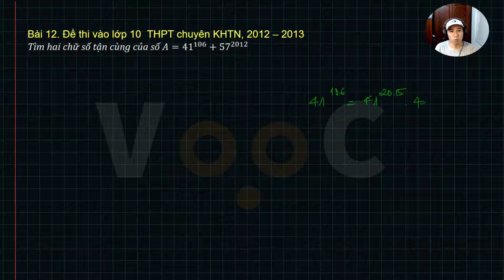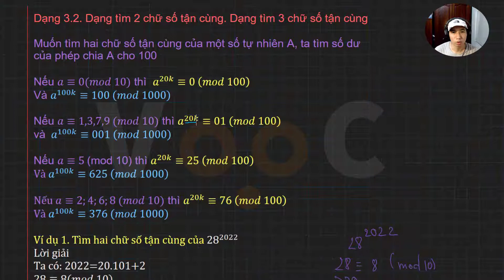CHUYÊN ĐỀ TOÁN 7. ĐỒNG DƯ THỨC (Phần 19)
Subcrible VooC Academy
Information of video
Chuyên đề 4: ĐỒNG DƯ THỨC (PHẦN 19)

00:00 Intro
00:11 Hướng dẫn chi tiết bài 12
05:10 Lời giải bài 12
08:10 Hướng dẫn bài 13
16:50 Lời giải bài 13
21:32 Hướng dẫn bài 14
27:00 Lời giải bài 14

Bài tập vận dụng tổng hợp sử dụng đồng dư
Bài 12. Đề thi vào lớp 10  THPT chuyên KHTN, 2012 – 2013
Tìm hai chữ số tận cùng của số A=41^106+57^2012

Bài 13. Thi toán Canada 1983
Chứng minh rằng với mỗi số nguyên tố p tồn tại vô số số có dạng
 2^n−n⋮p (n là số tự nh�ên)

Bài 14. Với a,b,c là ba số nguyên bất kì, chứng minh rằng
M=abc(a^3−b^3 )(b^3−c^3 )(c^3−a^3 )⋮7